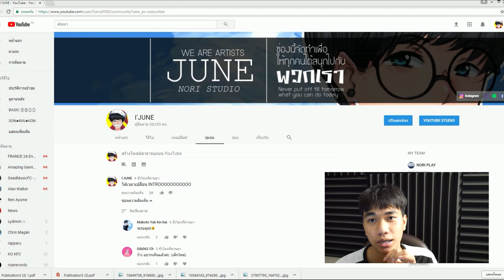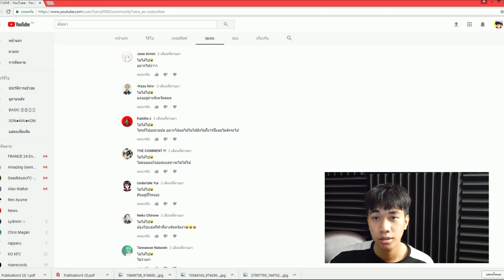ไม่ได้ไป 92%!!!